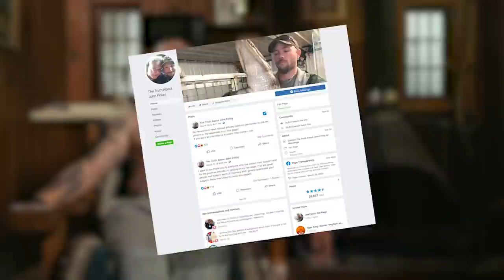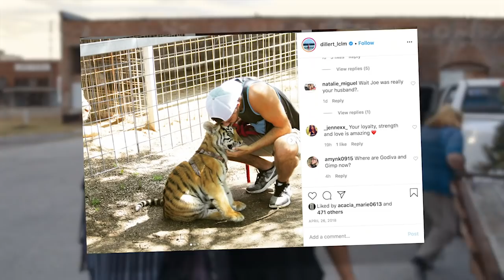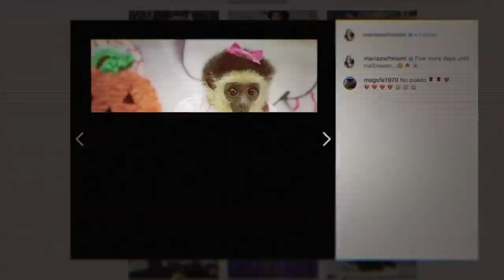What Happened To The Cast Of Tiger King After Netflix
How is Joe Exotic doing after the end of the Netflix series.

Neflix’s “Tiger King” docu-series is full of epic twists and turns-- and a cast of real-life characters that have to be seen to be believed. But we still have so many questions! What’s next for Joe Exotic? Is he still married to John Finlay or Dillon Passage? How’s the G.W. Zoo doing? And did Carole Baskin actually feed her husband to the tigers?

Thankfully everyone is just obsessed as we are, so the “Tiger King” cast has been busy doing interviews and posting on social media to catch everyone up on their crazy adventures since the series stopped shooting. From what John Finlay did to his teeth and how Jeff Lowe is doing to the next step in a major legal battle for Joe Exotic himself, here’s what all the “Tiger King” alum are up to these days.